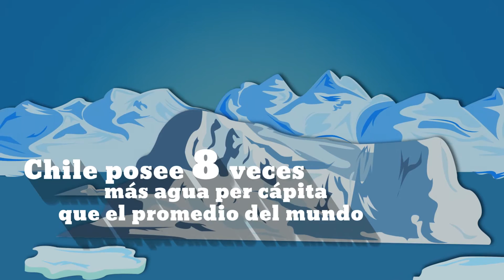Desafíos ante cambio climático en ExpoMilán 2015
La preocupación por los efectos del cambio climático y la sequía que afecta a la agricultura en Chile fue abordada a miles de kilómetros de nuestro país: el pabellón de Chile en ExpoMilán fue el escenario que escogió el Ministerio de Agricultura para realizar el Seminario “Desafíos de la Agricultura: Cambio climático y sequía”.